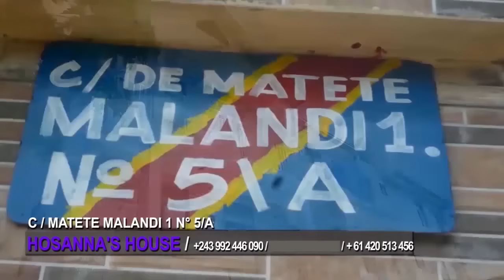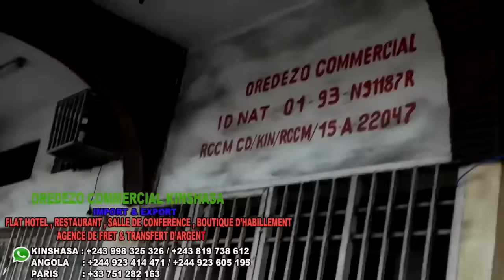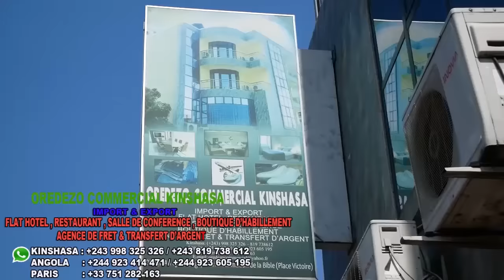😀BITUMBA YAYA YA MURA NA LALU ABIMI TOLINGI NDE TE BATU YA POTO BA MANIPULÉ BISO TROP C'EST TROP